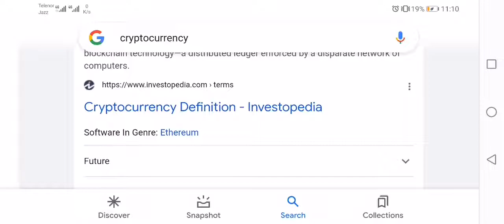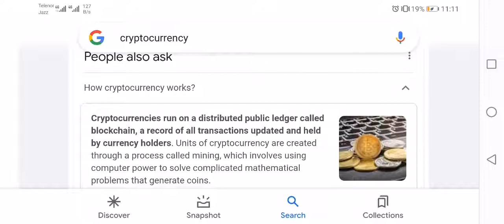Cryptocurrency. what is cryptography. how to invest. class #1..leanings and earning March 30, 2022